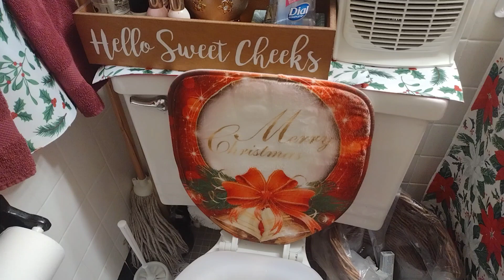Yes I Did, Decorate My Bathroom For Christmas 🎄⛄